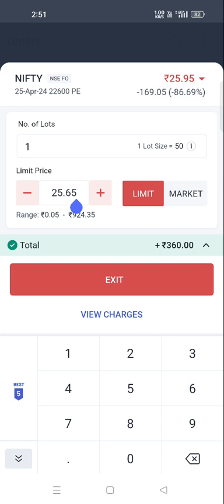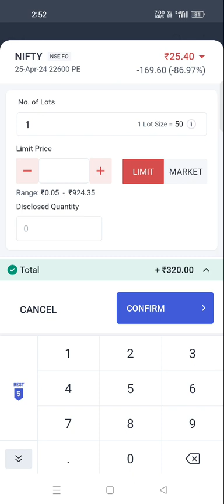bank nifty tomorrow prediction